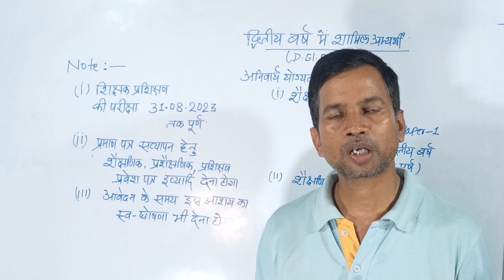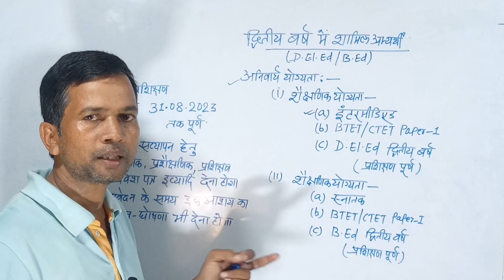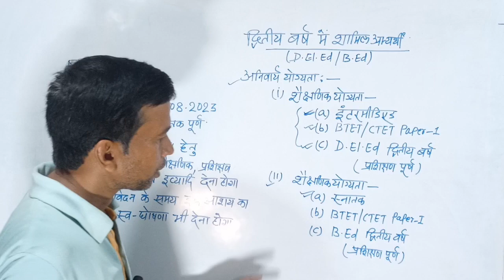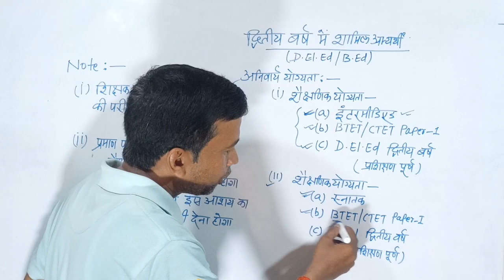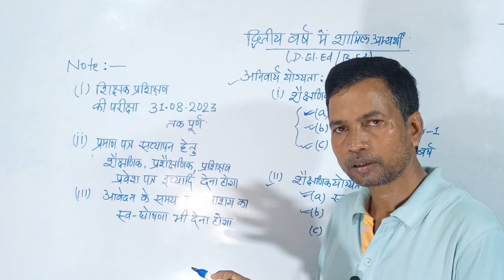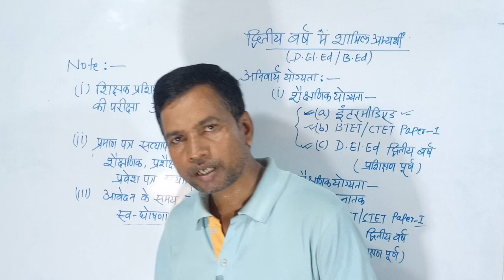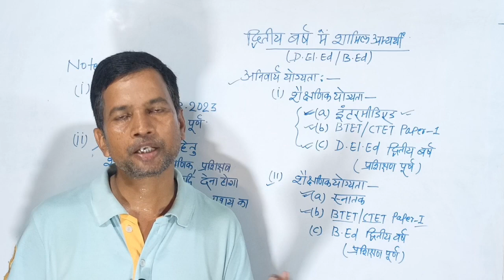डी एल एड द्वितीय वर्ष के अभ्यर्थियों को मौका बिहार विद्यालय अध्यापक भर्ती|योग्यता अहर्ता शर्तें